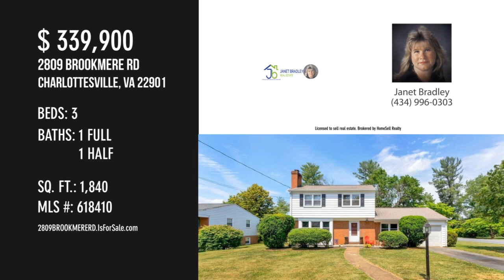2809 BROOKMERE RD, CHARLOTTESVILLE, VA 22901 - Janet Bradley - MLS 618410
2809 BROOKMERE RD
CHARLOTTESVILLE, VA 22901
MLS 618410

Ideal location convenient to everything and anything for this 3 bedroom home is desirable Woodbrook community.  Home features large rooms, hardwood floors, new family room, 3 spacious bedrooms, full unfinished basement and garage.  Large level lot.  Convenient to schools, shopping, UVA, NGIC and airport.

Contact Agent:
Janet Bradley